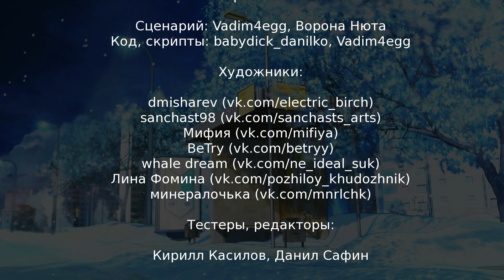36 - ► СПЕЦАВТОБУС [НАЦУКИ | НЕЙТРАЛЬНАЯ] ◄ [МОД] Чистовик [Бесконечное Лето]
Этот мод - попытка перенести девочек из Doki Doki Literature Club в мир "Бесконечного лета".
Повествование идёт от лица пионера - того, кто постоянно появляется перед Семёном и по разному над ним издевается.
Кто этот пионер?
Почему он это делает?
Что у него за судьба?

Обязательно посмотри другие прохождения:
В Его Глазах Горит Огонь И Бушует Океан. Бесконечное Лето
Иной Мир 3: LAST. Бесконечное Лето
Я здесь не просто так. Бесконечное Лето
Иной Мир 2: Alternative. Бесконечное Лето